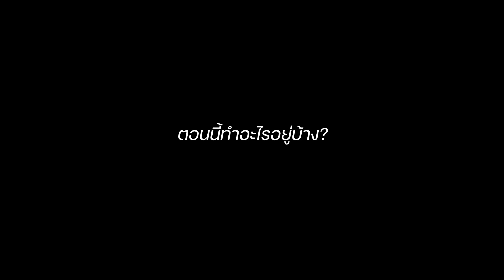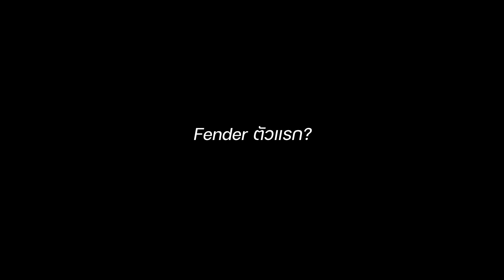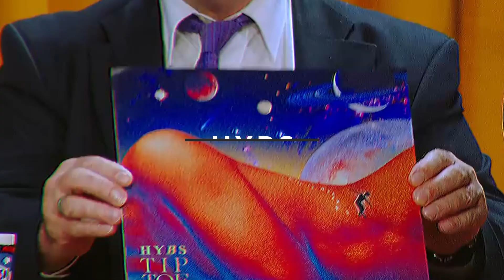KARN HYBS | โตมากับ Fender Ep.26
"กานต์" กษิดิ์เดช หงส์ลดารมภ์ หรือ กานต์ HYBS ศิลปินและนักแสดงรุ่นใหม่ ที่มีความสามารถหลากหลายเป็นที่รู้จักจากงานประกวดร้องเพลง KPN AWARD ครั้งที่ 24 และบทบาทในงานนักแสดงซีรีส์หลายเรื่อง ปัจจุบันเป็นศิลปินอินดี้ป๊อปในสังกัด Juicey ที่เกิดจากการรวมตัวกันของ เจมส์ และ กานต์ ในชื่อวง HYBS (ไฮบ์ส) ซึ่งผลงานของพวกเขานั้นเป็นที่กล่าวถึงทั้งในและต่างประเทศ ติดอันดับชาร์ตและในสตรีมมิ่งต่างๆมากมาย

🔸"กานต์" กษิดิ์เดช หงส์ลดารมภ์